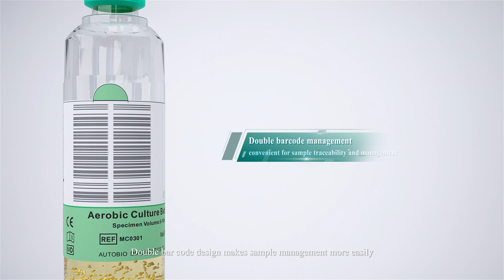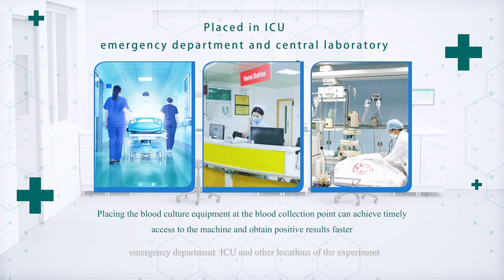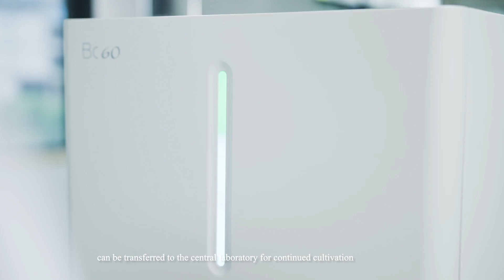BC120 Plus - Autobio Microbial Detection System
BC120 Plus: Redefining Blood Culture Excellence

When it comes to microbial detection, every minute counts. Introducing the BC120 Plus Microbial Detection System—where innovation meets efficiency to transform your lab’s blood culture workflow.

①Flexible Power, Unmatched Capacity
Don’t let space limit your potential. Its compact design maximizes every inch, packing more bottles per unit volume than ever before. Need to scale? The modular system grows with you, expanding up to 600 bottles seamlessly. With continuous incubation, shaking, and real-time monitoring, manual intervention becomes a thing of the past—letting your team focus on what matters most.

②Detect Faster, Detect Smarter
No more waiting in the dark. The BC120 Plus boasts a high-sensitivity detection system that shines even with tough-to-catch non-fermenting bacteria. Thanks to a shorter lag phase in microbial growth, it cuts average detection time by 2-3 hours. How? Precise solid heating technology ensures unwavering temperature control, while non-invasive CO₂ sensors deliver accuracy you can trust.

③Intelligence That Accelerates Results
Our proprietary intelligent algorithms work around the clock, analyzing every growth phase to flag positives as early as the log phase. That means faster reporting, quicker treatment decisions, and better patient outcomes—all powered by science that doesn’t sleep.

④Connectivity That Streamlines Everything
From LIS bidirectional communication to real-time alerts and cross-departmental data management, the BC120 Plus keeps your lab connected. Monitor samples with precision, reload positive bottles effortlessly, and customize incubation times to fit your needs.

⑤Simplicity at Your Fingertips
Operation should be intuitive, not complicated. The dynamic touchscreen interface guides you through every step, while random scanning and auto-recognition eliminate tedious software setups. Multi-color LED indicators keep you in the loop at a glance—so you always know what’s happening, when it’s happening.

See the BC120 Plus in action: Watch our latest video to witness how it transforms blood culture from start to finish.

Autobio BC120 Plus: Where speed, accuracy, and intelligence converge—because better detection means better care.